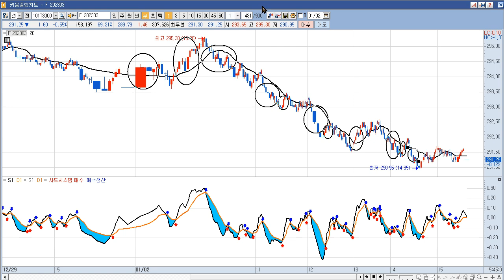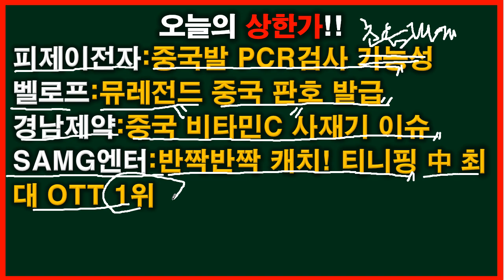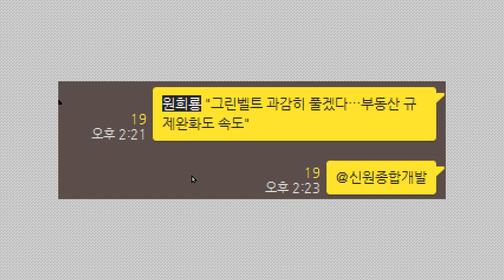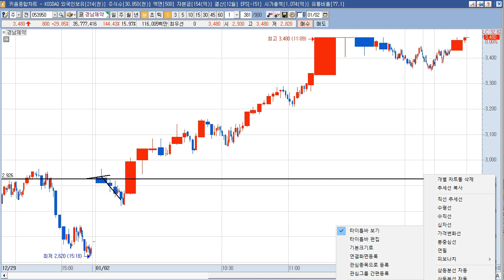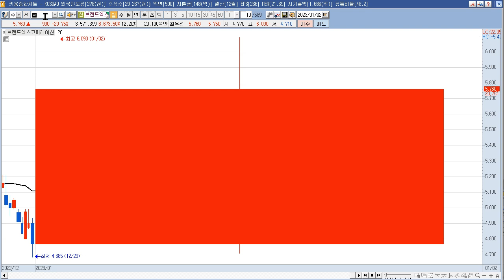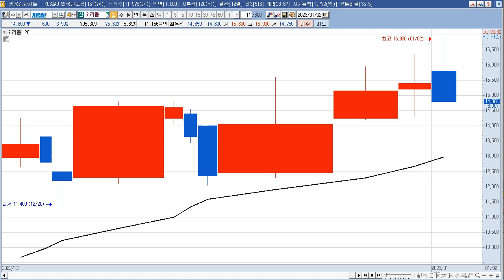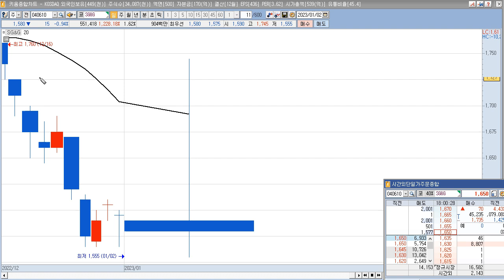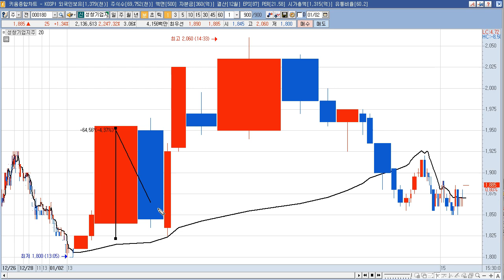2023년 1월 3일 갭상승과 1월 2일 상한가 종목(SG세계물산,성창기업지주신원종합개발,CJ씨푸드,옵티코어,금양,피제이전자,밸로프,경남제약,SAMG엔터,미스터블루,캐리소프트)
2023년 1월 3일 갭상승 주식 시간외 상한가 (SG세계물산,성창기업지주신원종합개발,CJ씨푸드,옵티코어,금양,SG글로벌,레인보우로보틱스,SG&G,바이온,피델릭스,나노엔텍)
SG세계물산 : 원희룡 국토교통부 장관, 그린벨트 규제 해제 언급 속 시간외 SG그룹 상승
성창기업지주 : 원희룡 국토교통부 장관, 그린벨트 규제 해제 언급 속 시간외 일부 조림 테마 상승
신원종합개발 : 원희룡 국토교통부 장관, 그린벨트 규제 해제 언급 속 관련주로 부각
CJ씨푸드: 중국 지린성 대표단 cj그룹 투자 러브콜, 나경원 무상급식 관련주
옵티코어 : 스팩합병 후 낙폭과대에 따른 반발 매수세
금양 : 민주콩고 현지 광업법인에 리튬자원 개발 목적 1900만달러 투자 계획 1차 95만달러 투자 공시
SG글로벌 : 원희룡 국토교통부 장관, 그린벨트 규제 해제 언급 속 시간외 SG그룹 상승
레인보우로보틱스 : 시간외 일부 지능형로봇/인공지능(AI) 테마 상승
SG&G : 원희룡 국토교통부 장관, 그린벨트 규제 해제 언급 속 시간외 SG그룹 상승
바이온 : 스템엘린(STEMELIN)의 ‘하이퍼 액티브 셀 앰플' 10만개 판매 돌파 소식에 정규장 5.98% 상승
피델릭스 : 반도체 및 전자부품 제조업체 특별한 이슈 없음.
나노엔텍 : 중국발 입국자 PCR 검사 의무화 등에 코로나19 관련주, 의료기기 테마 상승 속 정규장 6.39% 강세

2022년 1월 2일 주식,상한가,급등주,테마 (피제이전자,밸로프,경남제약,SAMG엔터,미스터블루,브랜드엑스코퍼레이션,캐리소프트,멕아이씨에스,한국유니온제약,노을,리더스 기술투자,지엔원에너지)
피제이전자 : 초음파진단기  중국발 입국자 PCR 검사 의무화 등에 의료기기 테마 상승 속 상한가
밸로프 : '뮤레전드' 中 판호 발급 소식에 상한가
경남제약 :  中 감기약 사재기 현상 지속 등에 일부 제약업체 테마 상승 속 상한가
SAMG엔터 : '반짝반짝 캐치! 티니핑', 中 최대 OTT 1위 소식에 상한가
미스터블루 : 카카오엔터 빈살만 투자받나? 뉴스에 온라인컨텐츠 테마 동반 상승
브랜드엑스코퍼레이션 : 의류쇼핑몰 김기현 관련주?
캐리소프트 : 미디어 관련주 3D 애니메이션 영화 ‘캐리와 슈퍼콜라’ 중국에서 2023년 1월 18일 개봉
멕아이씨에스 : 의료기기 테마 상승, 中 자회사, 연태시로부터 '고신기술기업'으로 선정 소식 속 코로나19 확산 수혜 기대감 지속 등에 급등
한국유니온제약 : 中 감기약 사재기 현상 지속 등에 일부 제약업체 테마 상승 속 급등
노을 :  제약바이오관련주  한동훈관련주 부각
리더스 기술투자 :  尹 대통령, 경제성장 강조 소식 속 신기술사업 관련 투자 사업 영위 사실 부각에 급등
지엔원에너지 : 12월 27일 美 MRI 본계약 체결 "세계 최대 염수호에서 리튬 추출" 이슈